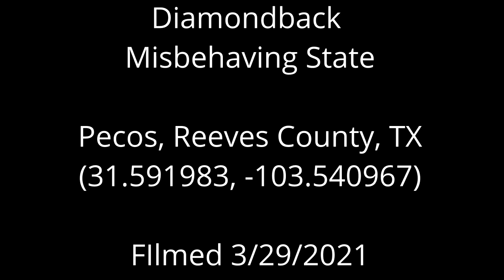Diamondback Misbehaving State, Reeves County, TX (March 2021)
Diamondback
Misbehaving State
Pecos, Reeves County, TX
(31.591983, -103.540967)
FIlmed 3/29/2021